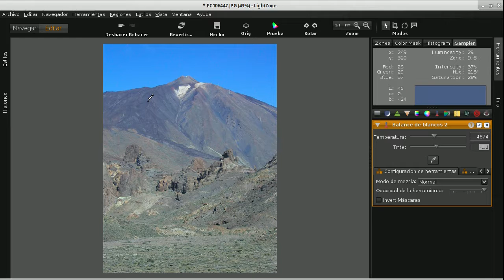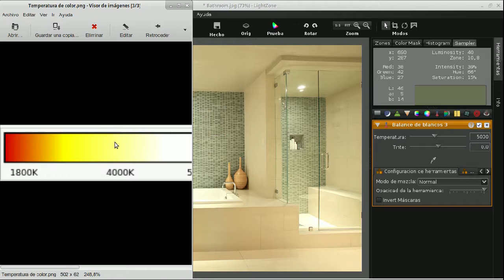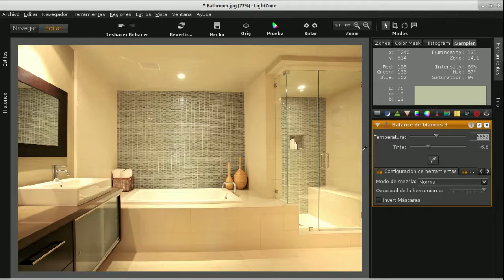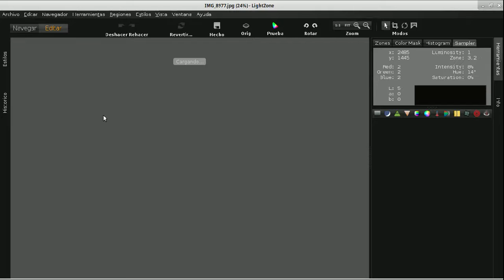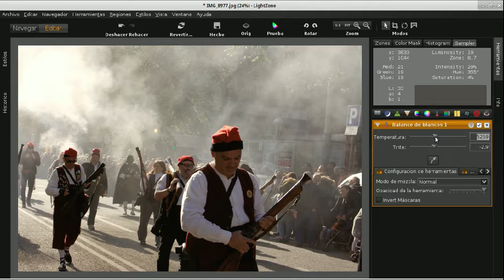LightZone 12 Balance de blancos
Herramienta que permite corregir dominante de color producida por iluminación, mediante toma de una muestra en un punto considerado como blanco o gris neutro, o bien de una forma manual.